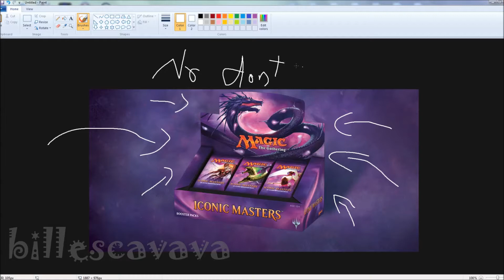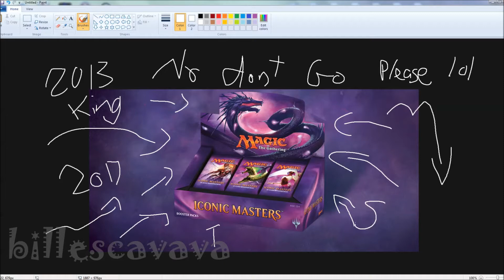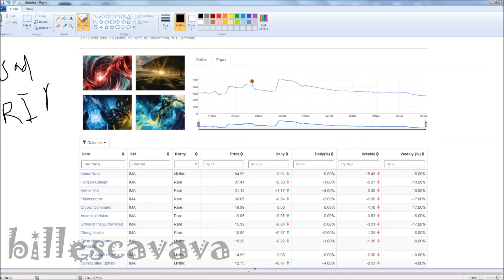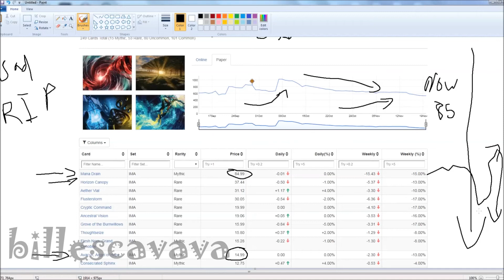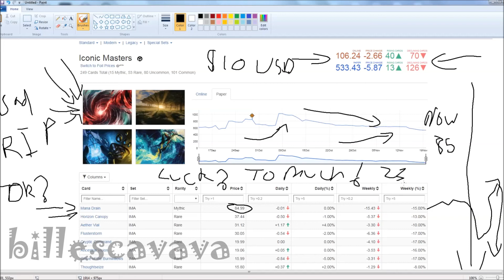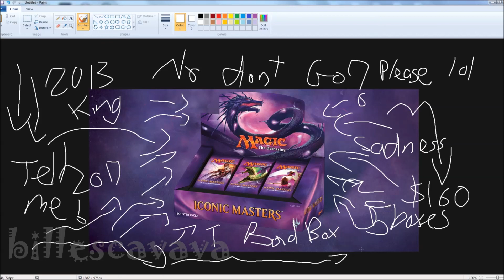MTG - Iconic Masters Launch Weekend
Was a pretty fun weekend some some ups and downs.